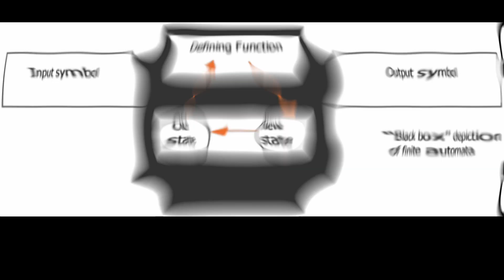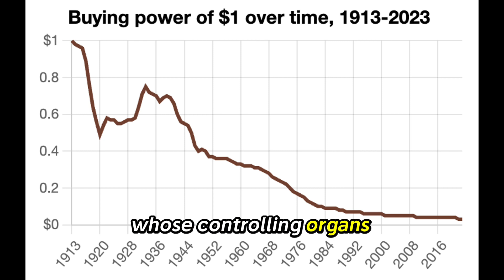In the Words of Tesla...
Listen to the selection from Nikolai Tesla's autobiography, and make your own connections...